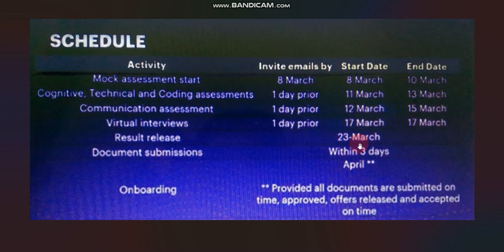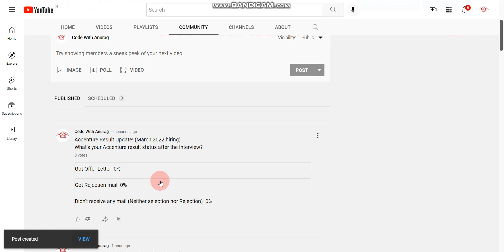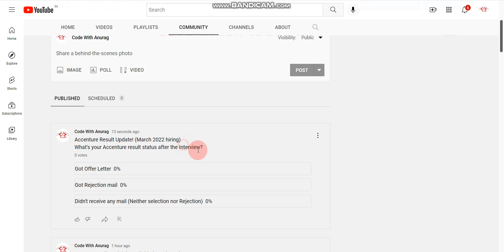Accenture March 2022 Result Delayed! Do they send rejection mail to everyone? | What's Result Date?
🔥Keywords used in this video:
Accenture Result delayed
Why Accenture is taking too much time for result declaration
Accenture Result update
Accenture
Accenture LOI
Accenture Offer Letter
Accenture rejection mail
Do Accenture send rejection mail to all the candidates?
Accenture announcement
Accenture Result is out